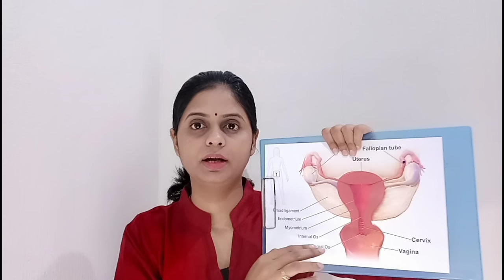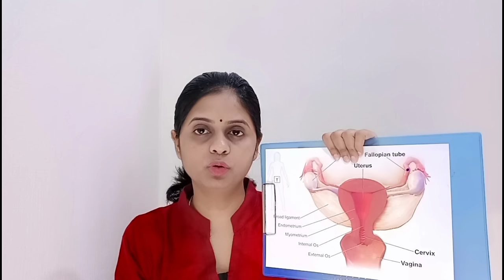IUI/IVF Treatment में HCG injection क्यों दिया जाता है ?| Pregnancy test कब करे?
Hello Friends,

In this video, I am sharing information about, HCG injection. Before IUI/IVF treatment generally, doctors give HCG injection to trigger ovulation.
After giving HCG injection almost after 36 hours grown and mature egg release from an ovary.
HCG is nothing but it is a pregnancy hormone, that's why doctors always suggest doing a pregnancy test after 14 days of given HCG injection, otherwise, pregnancy test shows a false positive result.
During IUI/IVF treatment doctors get a time frame, so that in IVF Treatment they do egg retrieval process after giving hCG injection. and in IUI process when the doctor injects sperm to the uterus on the same day the give HCG injection, they generally prefer to do IUI process before ovulation.
Image credit
By BruceBlaus - Own

The video is for educational purpose only. copyright disclaimer under section 107 of the copyright act 1976, allowance is made for "fair use" for purposes such as criticism, comment, news reporting, teaching, scholarship, and research.